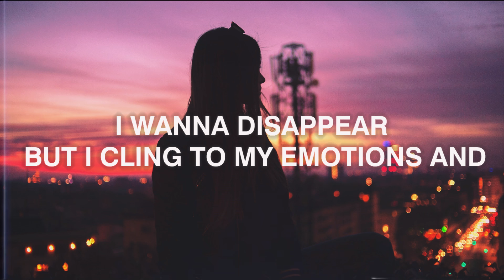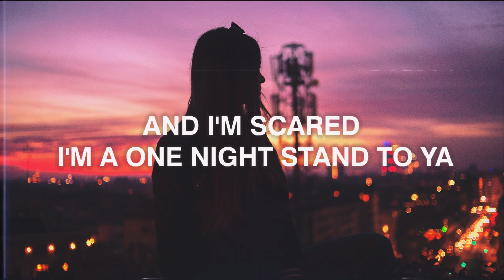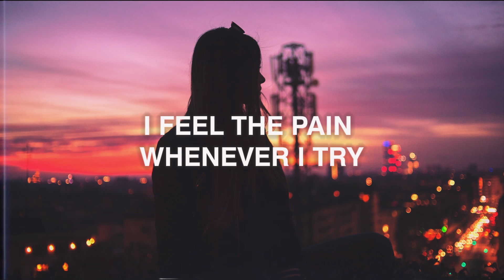zxlone feat. Shylence - Strings Attached (Lyrics)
Zxlone

Shylence

Photo by Francesco Bellegotti

Lyrics:

no feeling down,
no feels attached,
no feeling love,
I feel the pain whenever i try
I'm tired to hate,
I'm tired to love,
I'm tired to feel like i'm not enough,
I've gone away from being myself
x2

You were my air, but i'm sunk and i'm drowning
I wanna disappear, but I cling to my emotions and
It's not fair, I had to fall in love with ya
and i'm scared, I'm a one night stand to ya
You're making me crazier, the pills are making me hazy
You haven't been texting me lately, I
Severed our strings, you're drifting out
I'm caving in, I'm freaking out
How did we go south, 2 birds in the winter

You told me that you needed time,
We made a love knot, but why are the strings so tight?
You're my cyanide apple and I still take bites,
I'll take your love to my grave when I die.

no feeling down,
no feels attached,
no feeling love,